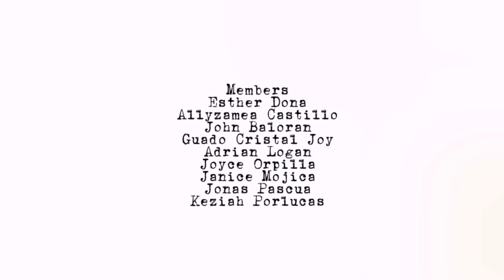French Culture | Precillio Acosta|TEDxISU-Echague )